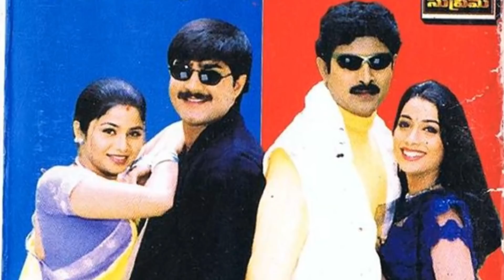01 Indian Blockbuster Movie With More Than 05 Remakes | Hindi, Tamil, Telugu, Kannada , Malayalam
01 Indian Blockbuster Movie With More Than 05 Remakes | Hindi, Tamil, Telugu, Kannada , Malayalam, Here is about indian movies remade of many languages,  indian movies remake of many languages, indian movies remade in other languages, most remade indian movie, remake movies .

Some Blockbuster Indian remade movies are - Pokiri ,Mahesh Babu ,Wanted , No Entry ,Salman Khan,Pokkiri, Munna Bhai MBBS, Drishyam,okkadu, bodygaurd. Indian Movie That Remade more than 4 languages . Today Malisha Jarin will tell you about 01 Indian Blockbuster Movie With More Than 05 Remakes | Hindi, Tamil, Telugu, Kannada , Malayalam

Drishyam Original film in Malayalam
2013 Malayalam drama-thriller film directed by Jeethu Joseph.
 It stars Mohanlal and Meena in the lead roles

It was remade into 6 other Indian languages:

Drishya
2014 Kannada version .

01 Indian Blockbuster Movie With More Than 05 Remakes | Hindi, Tamil, Telugu, Kannada , Malayalam

Papanasam 2015 in Tamil
It stars Kamal Haasan and Gautami . is ka hindi dubbed hain ytb per .

Drishyam 2015 in Hindi.
It stars Ajay Devgn, Shriya Saran, and Tabu

Nuvvostanante Nenoddantana is Original film of telugu  .
2005 Telugu romantic comedy film,directorial debut of Prabhu Deva
 starring Siddharth and Trisha.

remake in Hindi as Ramaiya Vastavaiya in 2013
stars debutant Girish Kumar alongside Shruti Haasan in lead roles

01 Indian Blockbuster Movie With More Than 05 Remakes | Hindi, Tamil, Telugu, Kannada , Malayalam

Charlie Chaplin is Original film of tamil  .

remake No Entry in Hindi

Munna Bhai MBBS  is Original film in hindi  .
2003 Hindi comedy-drama film directed by Rajkumar Hirani
Sanjay Dutt, Arshad Warsi, Gracy Singh,

It was remade into 4 other Indian languages

Pokiri Telugu
2006 action thriller film directed by Puri Jagannadh.
The film stars Mahesh Babu and Ileana D'Cruz

01 Indian Blockbuster Movie With More Than 05 Remakes | Hindi, Tamil, Telugu, Kannada , Malayalam

Pokkiri
2007 remake in tamie .action thriller film directed by Prabhu Deva.
it stars Vijay and Asin in the lead roles

01 Indian Blockbuster Movie With More Than 05 Remakes | Hindi, Tamil, Telugu, Kannada , Malayalam

Wanted    remake in Hindi
2009 action thriller film directed by Prabhu Deva.
 The film stars Salman Khan, Ayesha Takia,

This video cover 01 Indian Blockbuster Movie With More Than 05 Remakes | Hindi, Tamil, Telugu, Kannada , Malayalam, Here is about indian movies remade of many languages,  indian movies remake of many languages, indian movies remade in other languages, most remade indian movie, remake movies .